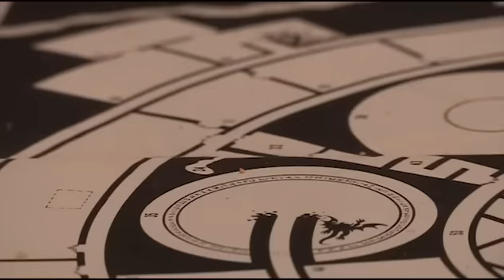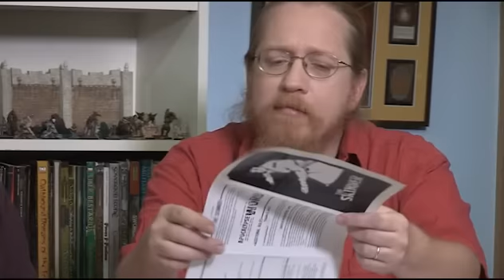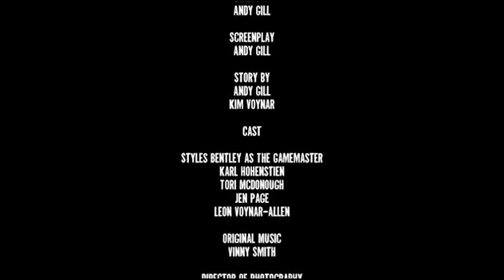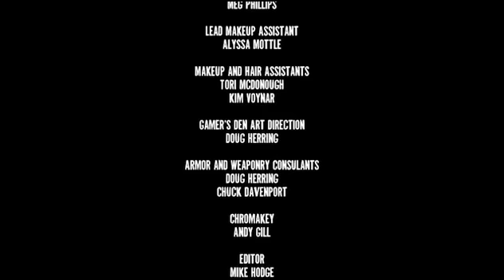How We Role: Apocalypse World Part 1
How We Role: Apocalypse World.